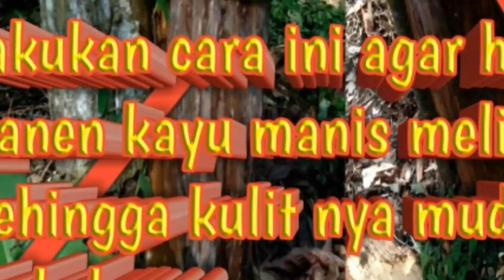Cara meningkatkan hasil panen kayu manis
Vidio cara meningkatkan hasil pananen kayu manis ini saya buat guna untuk membantu petani kayu manis agar tidak merugi pada saat panen kayu manis

Silaka di coba buat sahabat petani kayu manis ini adalah trik jitu agar hasil panen malimpah